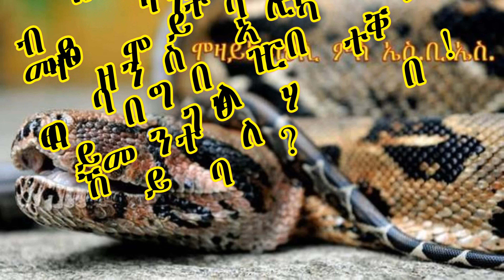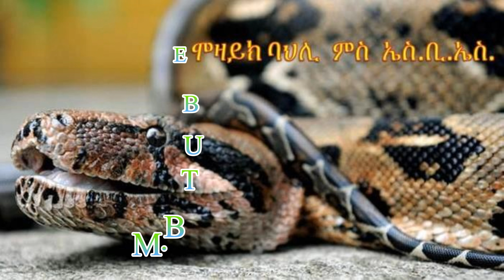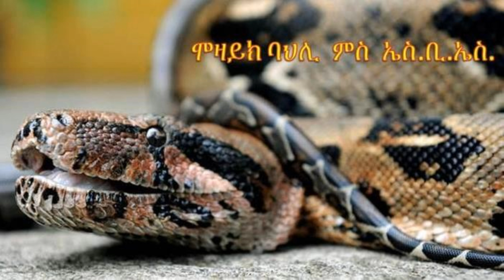ብዛዕባ ንግስነት ኣርወ ወይ ዘበን ገበል ዝሃበካ ተቐበል! ብኸመይ ተባህለ